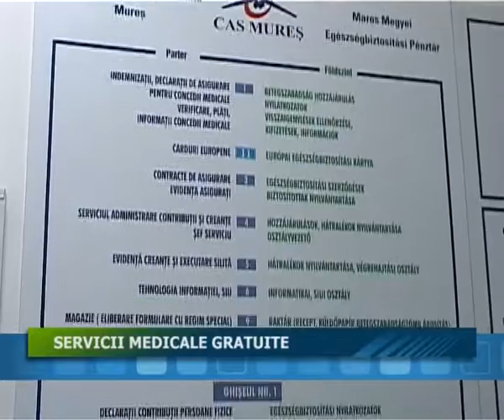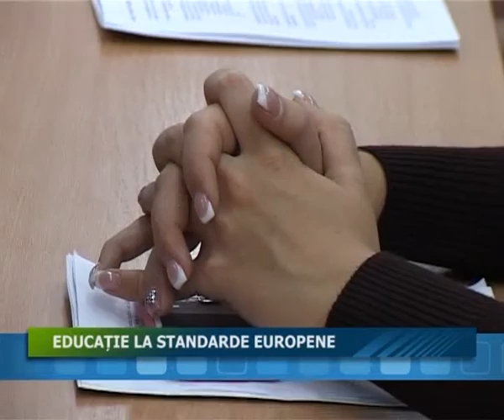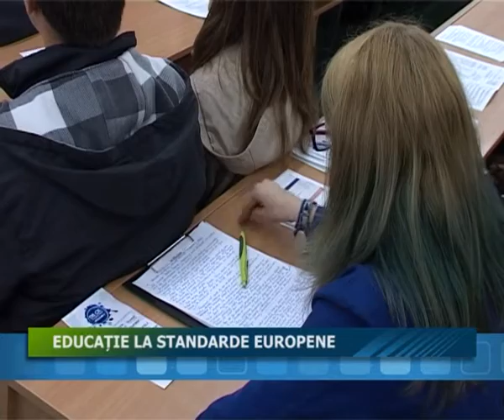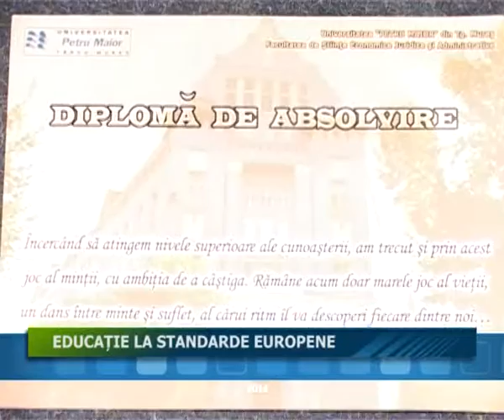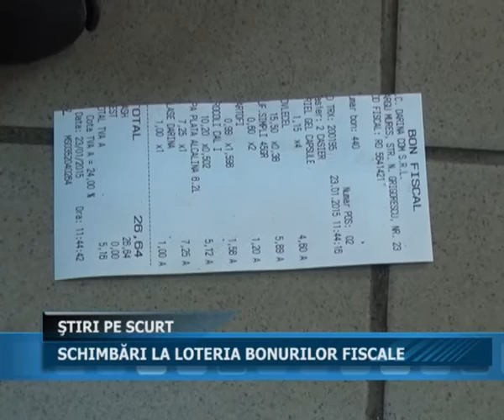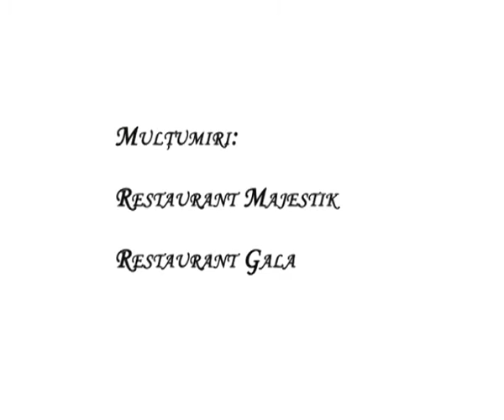25 06 2015 JURNALUL STII TV